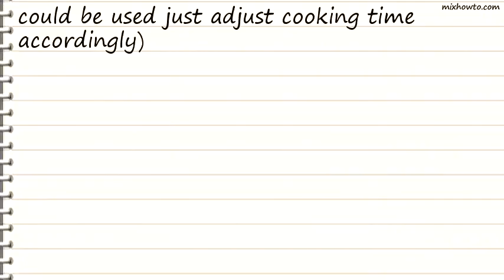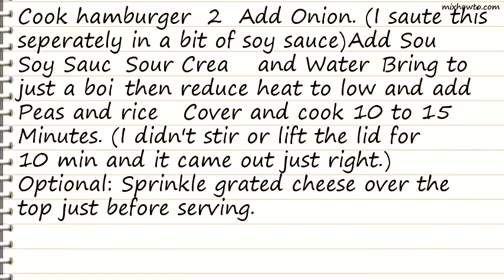Recipe Hamburger & Rice Skillet Meal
INGREDIENTS:
●1 lb hamburger (1 lb chub of sausage is good Sub)
●1/4 cup onion , Finely diced
●1 (8 ounce) can cream of chicken soup (Broccoli or Mushroom would be great subs)
●2 cups Minute Rice (Other kinds of rice could be used just adjust cooking time accordingly)